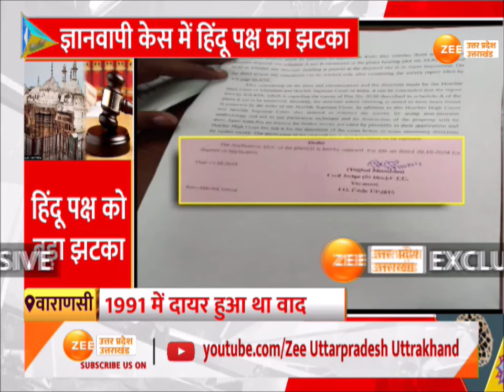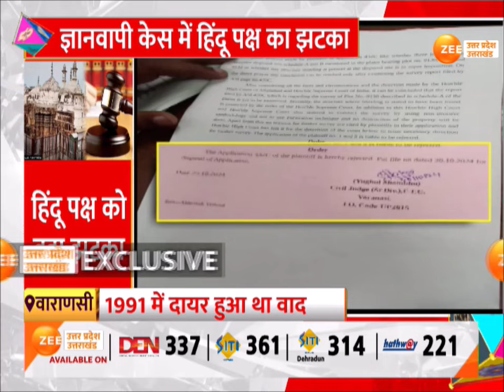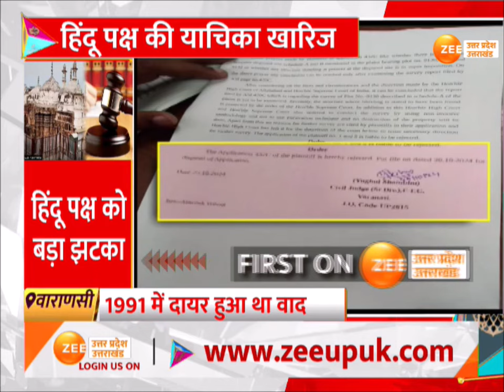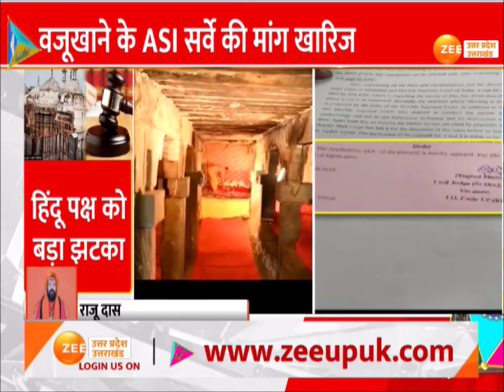Mahant Raju Das On Varanasi Court Decision: जब तक न्याय नहीं मिल जाता मुकदमा लड़ते रहेंगे | Gyanvapi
Mahant Raju Das On Varanasi Court decision: ज्ञानवापी मामले में कोर्ट के फैसले पर महंत राजूदास का बयान, 'कोर्ट के फैसले का सम्मान करते हैं', 'जब तक न्याय नहीं मिल जाता मुकदमा लड़ते रहेंगे'